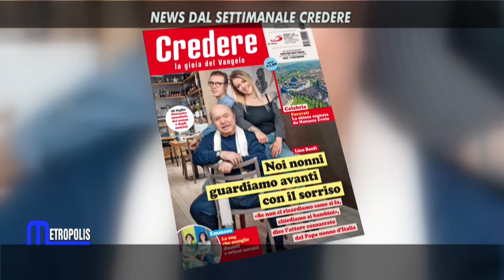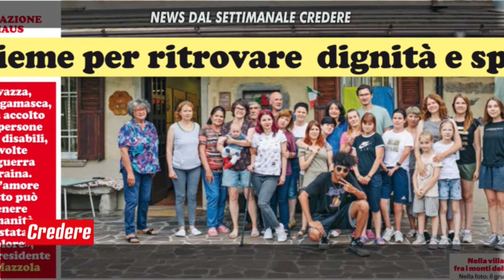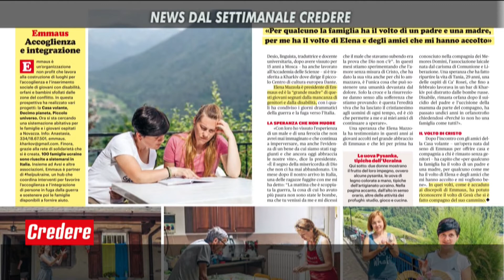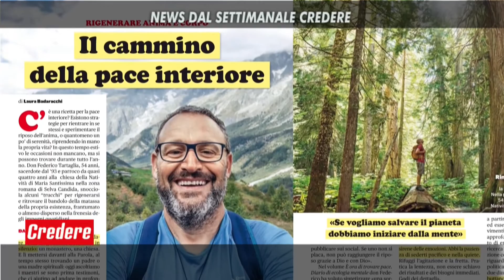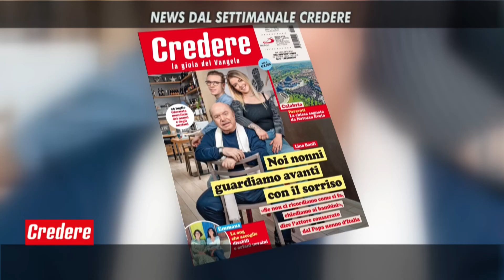CREDERE - LAURA BELLOMI - METROPOLIS 22/07/2022